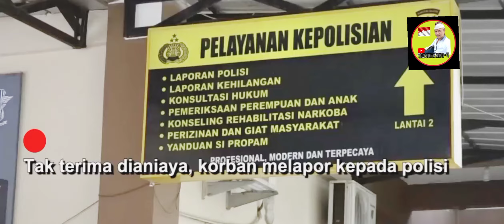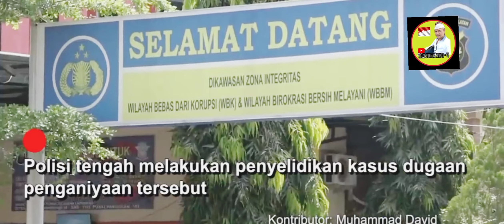VIDEO VIRAL !! ORANG TUA PASIEN ANIAYA PERAWAT KARENA TOLAK BUKA INFUS || RS.SILOAM PALEMBANG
Siloam Aniayaperawat video viral orang tua pasien aniaya perawat di RS . Siloam Palembang

Home

Regional

Sumatera

Perawat Dianiaya Keluarga Pasien

Pria Penganiaya Perawat RS Siloam Palembang Ditangkap, Ini yang Dilakukannya Sebelum Dijemput Polisi

Sabtu, 17 April 2021 05:40 WIB

￼￼JT, pria yang menganiaya perawat di RS Siloam Sriwijaya Palembang itu akhirnya diamankan polisi pada Jumat (16/4/2021) malam.

Setelah mendapat laporan dari korban, Polrestabes Palembang bergerak cepat dengan mencari keberadaan pelaku.

Tampak JT beberapa kali bolak-balik masuk rumah sebelum ikut rombongan polisi yang menjemputnya.